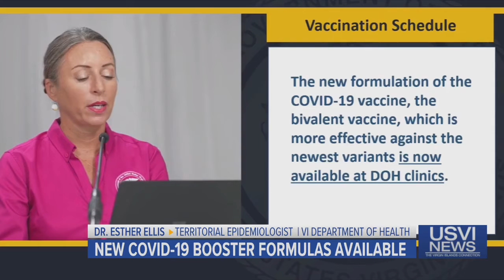New COVID-19 Booster Formulas Available in USVI